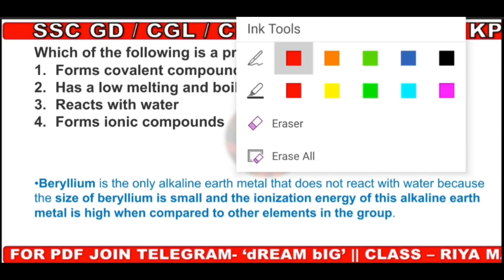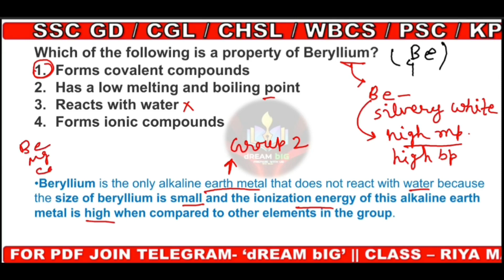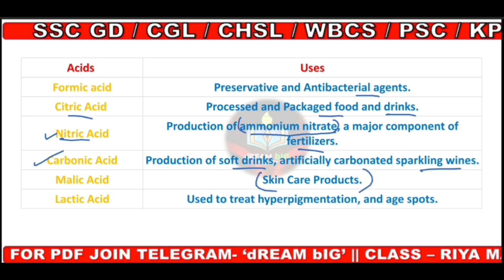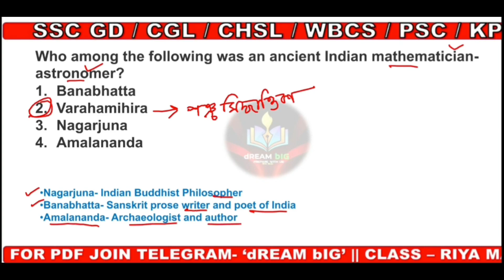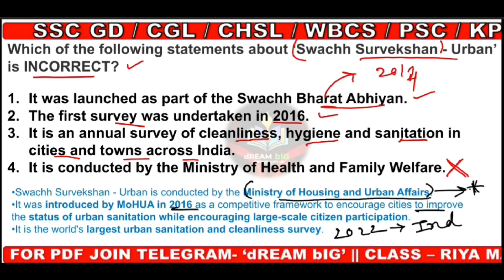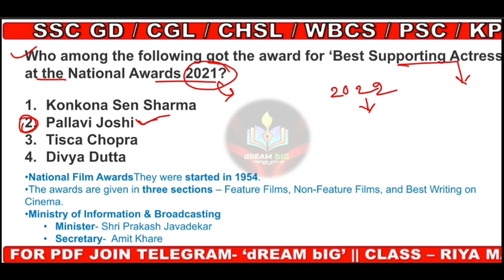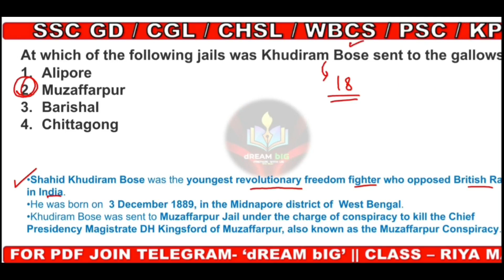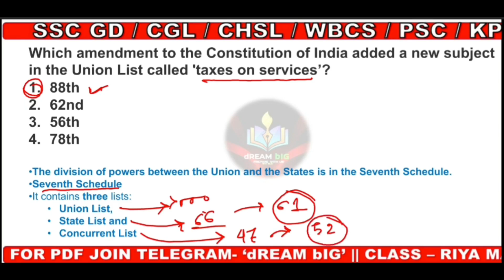SSC GK QUESTION AND ANSWER | CLASS 06| PYQ| LAST 10 YEARS GK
SSC GK QUESTION AND ANSWER | CLASS 06| PREVIOUS YEARS QUESTION |
In this session we have provided all the solutions of important STATIC-GK-GS CURRENT AFFAIRS questions . It will help you to grow your concept about which type of questions is important for your upcoming exams.
"DAILY AUDIO REVISION " আমাদের একদম নতুন সিরিজ।
SUBJECTWISE DAILY PRACTICE
***সম্পূর্ণ সিলেবাস অনুযায়ী অংক, Reasoning, GK,GS করানো হবে ।
অনুশীলনীর প্রশ্ন এবং বিগত বছরের প্রশ্নাবলী নিয়ে আলোচনা করা হবে।